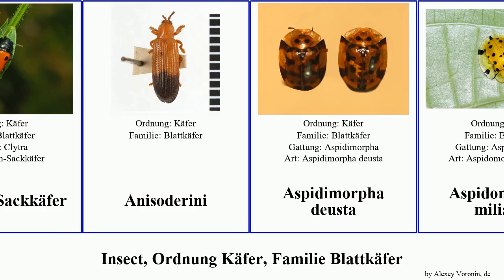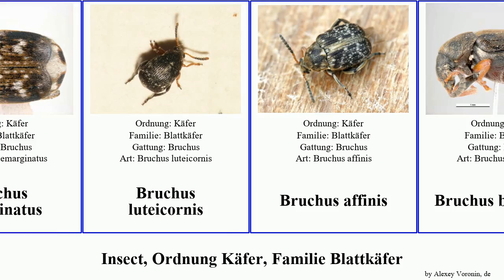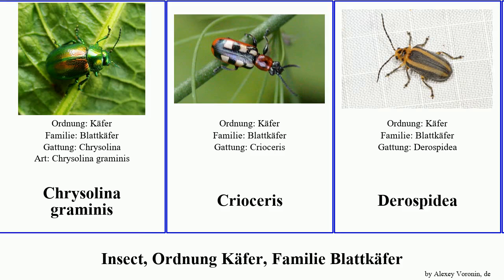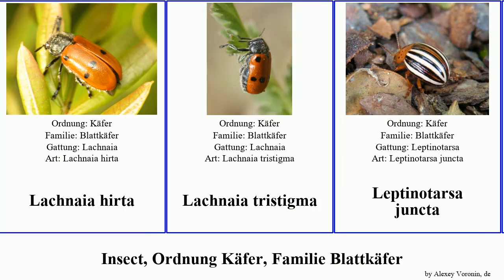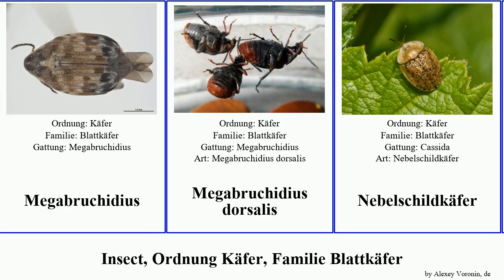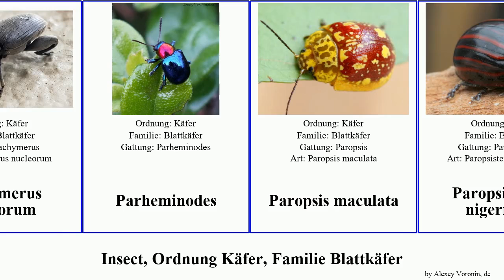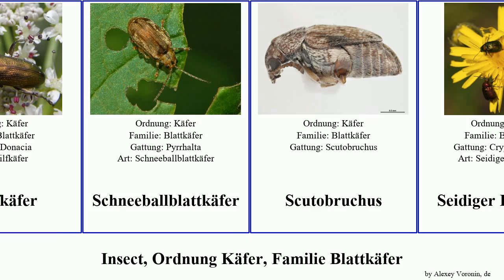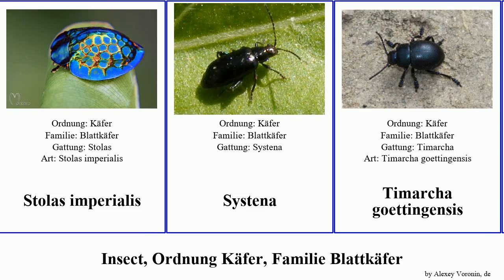Insect, Ordnung Käfer, Familie Blattkäfer bruchus bruchidius fallkäfer leaf beetle loti ater hirta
insect Ordnung Käfer, Familie Blattkäfer.
insect of Order Coleoptera Family leaf beetle, language: de.

(Gewöhnlicher) Malven-Erdfloh
Ameisen-Sackkäfer
Anisoderini
Aspidimorpha deusta
Aspidomorpha miliaris
Blattkäfer
Blauer Schwalbenwurzkäfer
Braungelber Weidenblattkäfer
Breiter Weidenblattkäfer
Bruchia
Bruchidius buettikeri
Bruchidius nalandus
Bruchidius terrenus
Bruchidius ater
Bruchidius nudus
Bruchini
Bruchus emarginatus
Bruchus luteicornis
Bruchus affinis
Bruchus brachialis
Bruchus lentis
Bruchus loti
Bruchus rufimanus
Bruchus rufipes
Bruchus tristis
Callosobruchus chinensis
Callosobruchus pulcher
Cassida rubiginosa
Chrysochus auratus
Chrysolina graminis
Crioceris
Derospidea
Diachus
Dicladispa armigera
Fallkäfer
Fidia
Flohkäfer
Fünfpunktiger Spargelkäfer
Gefleckter Weidenblattkäfer
Gewelltstreifiger Kohlerdfloh
Gibbobruchus
Goldstreifiger Schildkäfer
Großer Rapserdfloh
Großgefleckter Spargelkäfer
Grüner Sauerampferkäfer
Grüner Schildkäfer
Hallescher Blattkäfer
Herzfleckiger Kapuzen-Blattkäfer
Himmelblauer Blattkäfer
Korbweiden-Blattkäfer
Kuschelina
Kuschelina gibbitarsa
Kuschelina vians
Lachnaia
Lachnaia hirta
Lachnaia tristigma
Leptinotarsa juncta
Lilienhähnchen
Lilioceris schneideri
Lithraeus egenus
Lochmaea
Lochmaea cheni
Lochmaea lesagei
Maiglöckchenhähnchen
Megabruchidius
Megabruchidius dorsalis
Nebelschildkäfer
Ochrosis
Oreina
Oreina alpestris
Oreina bifrons
Oulema erichsonii
Pachnephorus
Pachybrachis
Pachybrachis impurus
Pachybrachis tridens
Pachymerus nucleorum
Parheminodes
Paropsis maculata
Paropsisterna nigerrima
Peltoschema
Peltoschema
Peltoschema suturalis
Phyllotreta striolata
Plagiodera
Proseicela
Prächtiger Blattkäfer
Psylliodes vehemens
Querbindiger Fallkäfer
Rhabdopterus
Rhaebosterna
Rhembastus remaudierei
Rhipibruchus
Rostiger Schildkäfer
Rotsaum-Blattkäfer
Samenkäfer
Schilfkäfer
Schneeballblattkäfer
Scutobruchus
Seidiger Fallkäfer
Seidiger Rohrkäfer
Sphaeroderma
Sphaeroderma rubidum
Sterneurus
Stolas imperialis
Systena
Timarcha goettingensis
Timarchini
Zeugophorinae
Zweipunktiger Fallkäfer
Zwölfpunkt-Spargelkäfer